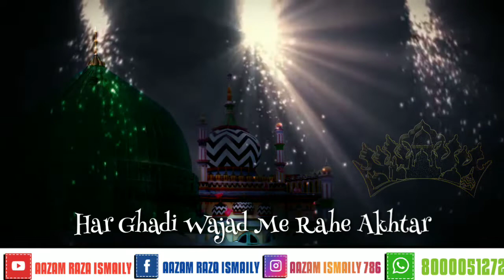KUCH KAREN APNE YAAR KI BAATEN KALAM E MURSHID/VOICE RAFIQUE RAZA QADRI SAHAB ISLAMIC STUTUS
Har ghadi wajad me rahe akhtar
Kijiye us deyar ki baaten

Bafaiz o karam murshidi TAJUSHSHRIAH Rahmatullahi Alayhi stutus aazam raza ismaily